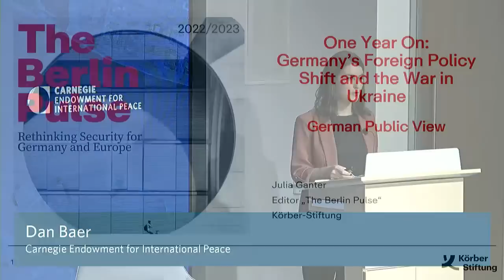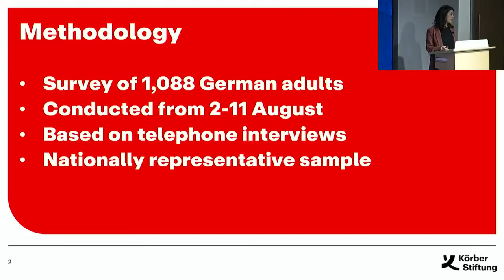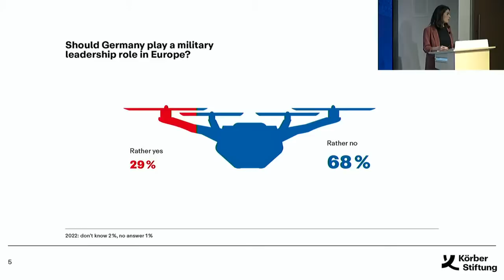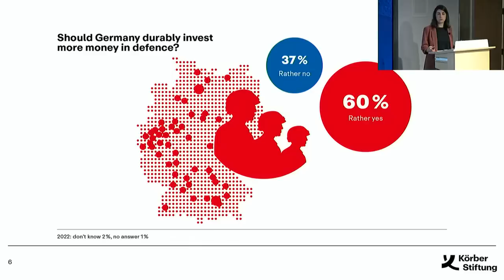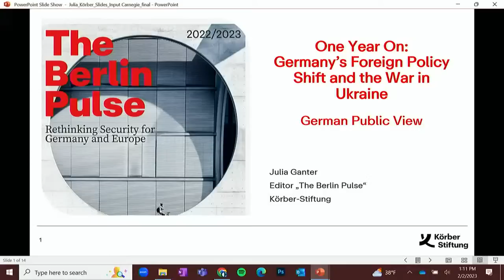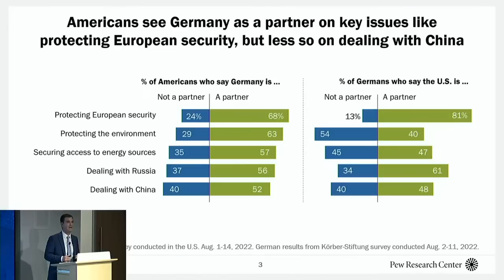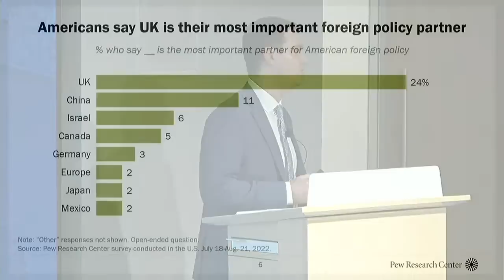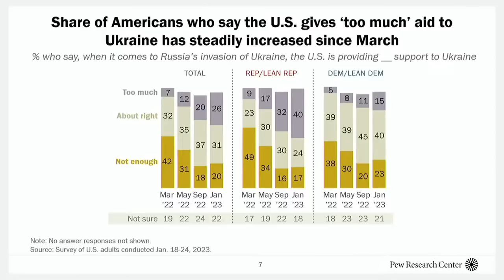One Year On: Germany’s Foreign Policy Shift and the War in Ukraine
On 27 February 2022, three days after Russia’s invasion of Ukraine, German Chancellor Olaf Scholz announced a set of transformative measures for Germany’s foreign and defense policy. One year on, to what extent has the war in Ukraine changed not only German politics and public opinion, but that of its allies? Looking ahead, how will the “Zeitenwende” impact relations with actors like Russia and China?

Join the Carnegie Endowment for an in-depth review of Germany’s foreign and defense policy changes and its impact on allies in the region and around the world. Julia Ganter (Körber-Stiftung) and Jacob Poushter (Pew Research Centre) will share brief insights on German and U.S. public opinion based on the survey results of the annual report The Berlin Pulse. A panel discussion will follow with Emily Haber, Oksana Markarova, Dan Baer, and Sophia Besch. Steven Sokol will moderate.

In cooperation with Körber-Stiftung, Pew Research Center, the German Embassy Washington and the American Council on Germany.